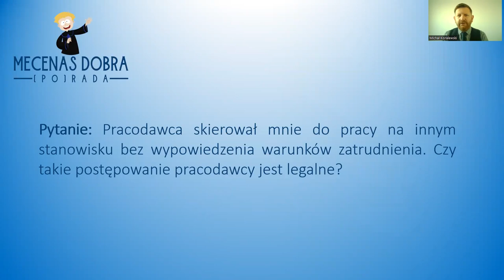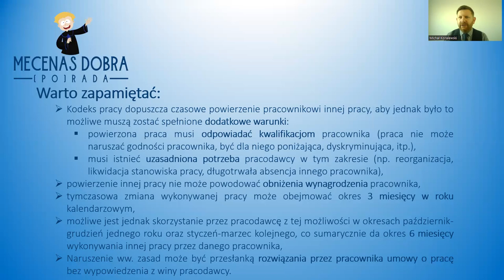Czasowe powierzenie pracownikowi innej pracy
Zastanawiasz się, czy pracodawca może skierować cię do innej pracy? Jesteś pracodawcą i szukasz sposobu czasowej zmiany warunków pracy pracowników? Obejrzyj nasz film na kanale: @mecenasdobraporada